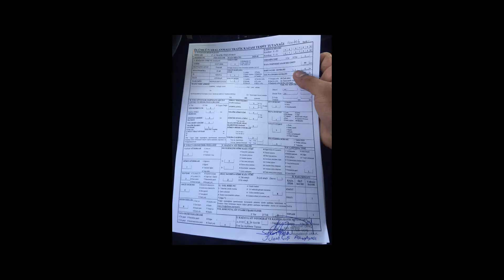Osmaniyede Yolda Giderken (Fiat Tofaş Dogan) İle Tırla Kafa Kafaya Girdik Annemi Hastaneye Kaldırdık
Osmaniye'de Yolda Giderken (Fiat Tofaş Dogan) İle Tırla Kafa Kafaya Girdik (Annemi Hastaneye Kaldırdık)